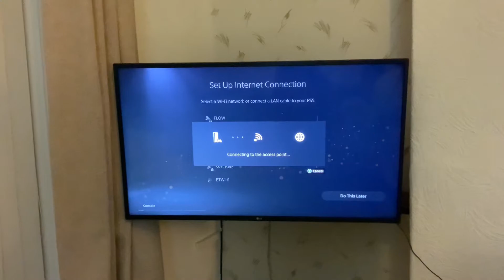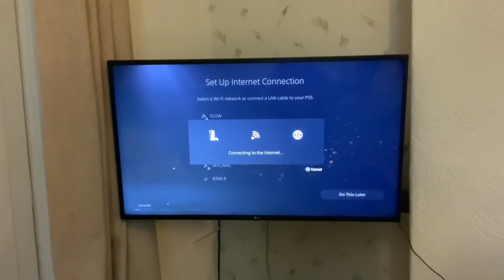PlayStation 5 Bundle | Birthday Present | UNBOXING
My brother got gifted a PlayStation 5 for his birthday from his wife.